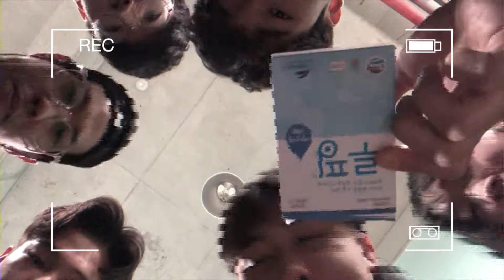서울예대 개그 동아리 개그클럽 개그 코너 기획은 역시 이렇게 해야지 VLOG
현대약품 소셜스토리텔러8기

2차 공연을 위해 전략적으로 회의하는
개그클럽! 과연 어떤 코너를 선보일 지
너무너무 궁금하네요!